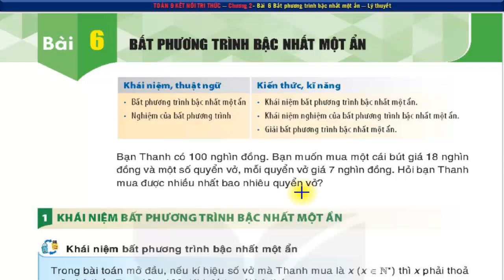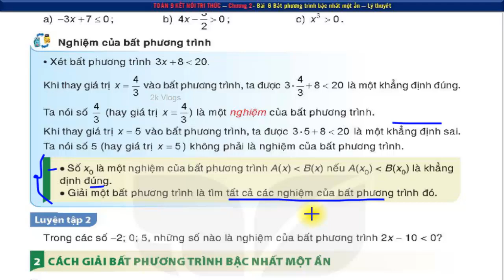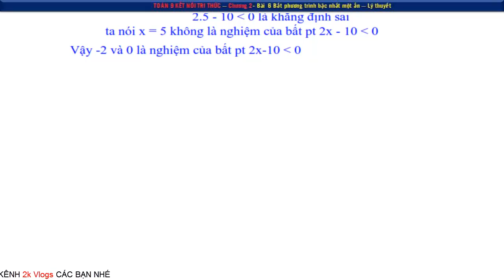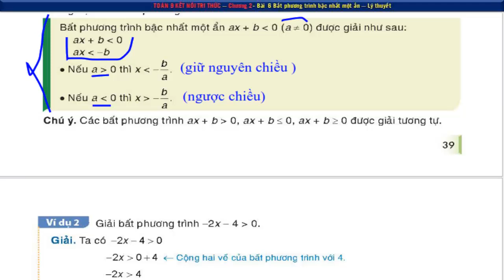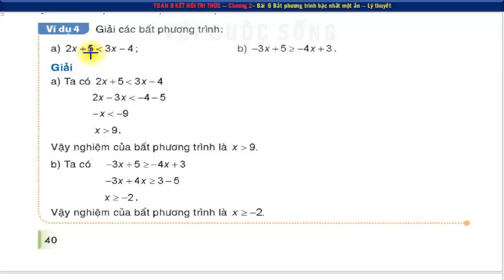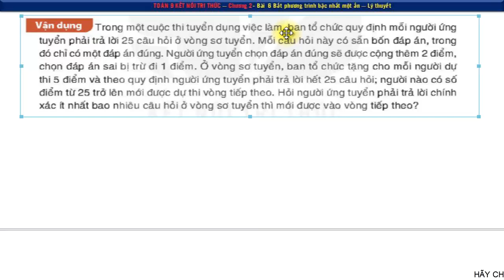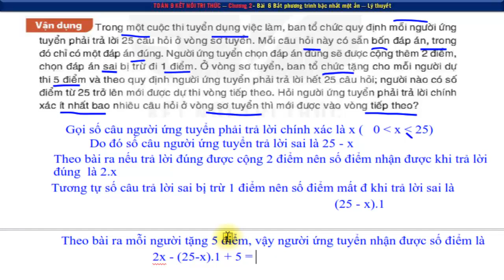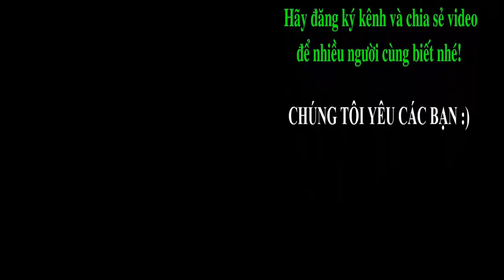Toán lớp 9 kết nối bài 6 bất phương trình bậc nhất một ẩn trang 38-41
Toán 9 sách kết nối tri thức với cuộc sống | Chương 2 tiết 1 bài 6| bất phương trình bậc nhất một ẩn| Trang 38+39+40+41
Toán 9 được phân thành Toán Đại (Đại Số) và Toán Hình (Hình Học). Toán lớp 9 rất quan trọng cho việc học tập bộ môn Toán bởi đây là những kiến thức nền tảng giúp các em học sinh học tốt môn toán để chuẩn bị cho kỳ thi tuyển sinh vào lớp 10 và ở các lớp học cao hơn. Vì vậy việc học toán lớp 9 không thể xem nhẹ. Tất cả các video đều hoàn toàn miễn phí, nhóm tác giả chúng tôi với mong ước chia sẻ giúp quý Giáo viên, quý phụ huynh và các em học sinh có thêm tư liệu để giảng dạy - học tập  thất tốt 🌴